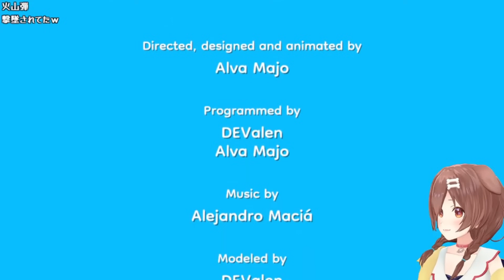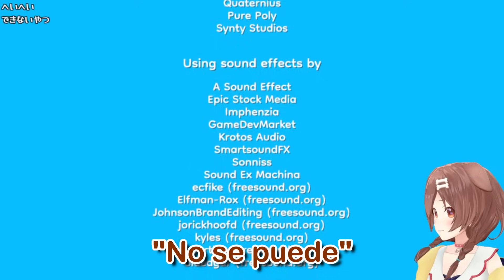Korone juega pizza con piña de Alva Majo -Hololive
primer clip del año
gracias por la mini arrss
Att: astronomo2003

1. Aunque en nuestro grupo de trabajo hay quienes son capaces de hacer traducciones desde el Japonés, por razones de peso la mayor parte de nuestros Clips son ahora traducidos desde el Inglés. Si tienes alguna duda con algo que no se haya traducido o que no crees esté bien puedes decírlo en los comentarios.

2. Las ediciones en las que trabajamos suelen ser cortas, no solo por pereza, sino también porque entre más largos sean mis Clips más probabilidades hay de que el algoritmo de YT enloquezca y afecte al contenido de alguna de las chicas o propio contenido, por lo que esperamos entiendas esto. De todas formas, siempre intentamos capturar la esencia del momento no poniendo cosas innecesarias en el Clip ni dejándolo sin cosas importantes.